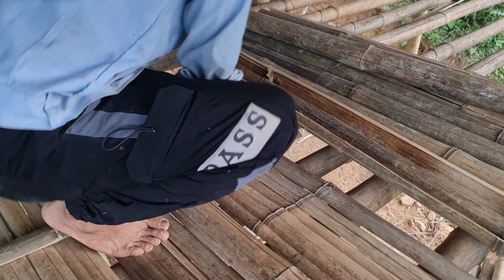Leaving the City: Roofing the house to pick tea and poisonous snakes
Leaving the city:Alone lifestyle, building a new life, building a bamboo house life, building a new farm, man living alone, how to build a bamboo house, instructions, skills, how to, shade, place  shelter, survival, demonstration, survival skills, venomous snakes, venomous snake attack